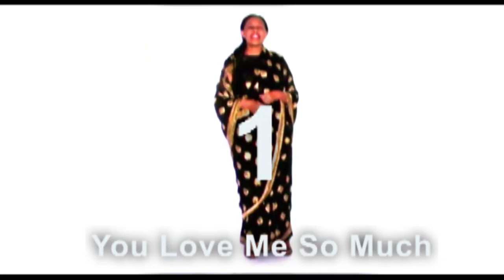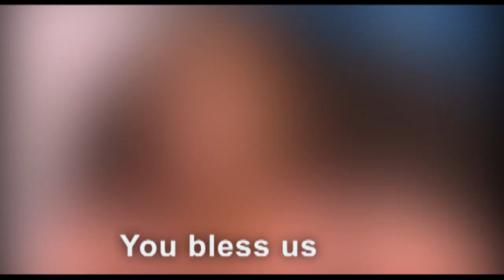HAULINGANISHWI- By Pst Eunice Mueni(OFFICIAL MP4)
Song:Haulinganishwi
Artist:Pst Eunice Mueni
Audio:Esynet Records
Video:Trinity Media Productions